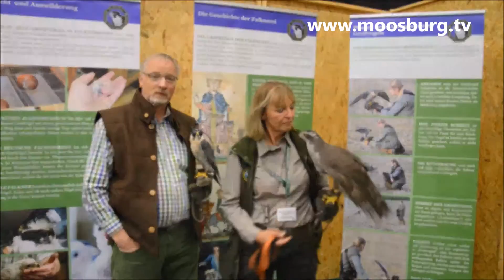Niederbayernschau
80 Prozent der Dinge, die man in den Schaufenstern sieht, sind unnötig oder für den Menschen sogar schädlich, soll einst Joseph Beyus verkündet haben.  Offensichtlich ist der gute Künstler und Philosoph nicht über die Niederbayernschau in Landshut gegangen. Zugegeben nicht alles was man dort präsentiert bekommt ist wirklich nötig, in der Hinsicht dass man Not leiden müsse, wenn man es nicht hätte. Aber so eine Sprudelbadewanne oder gleich ein ganzer Pool möglichst mit integriertem Wasserfall wäre doch eine ganz nette Annehmlichkeit.